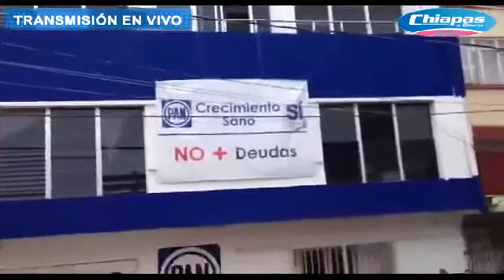Presunto fraude de Juan José Sabines Guerrero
REPORTERO EDEN GOMEZ:
Se llevan a cabo elecciones para delegados estatales en la sección 50 del sector salud.

REPORTERO SILVANO BAUTISTA:
Los panistas de Tuxtla Gutiérrez elegirán mañana sábado a su nuevo dirigente municipal.

REPORTERO PABLO BAUTISTA:
Continúan las jornadas por la equidad de Género.